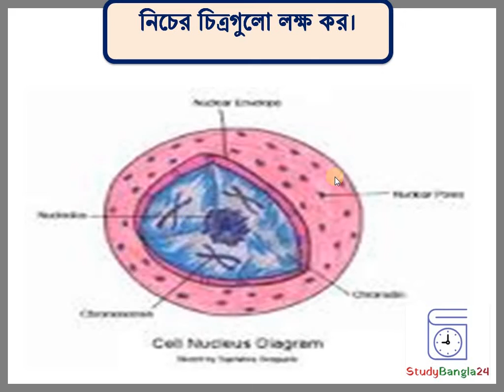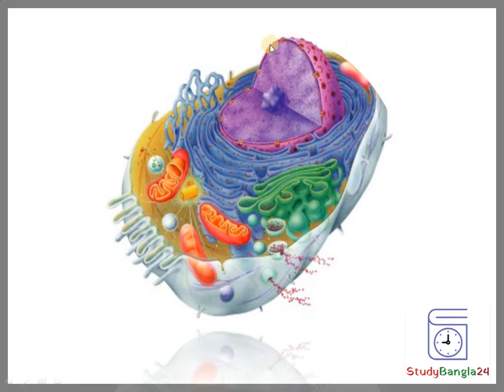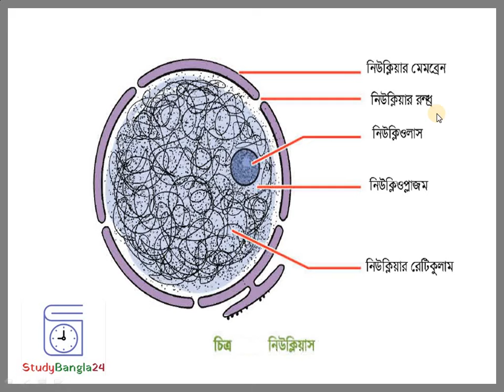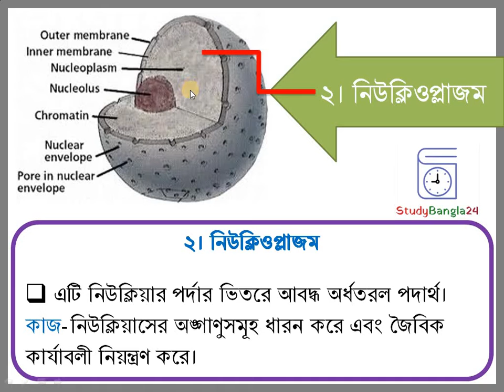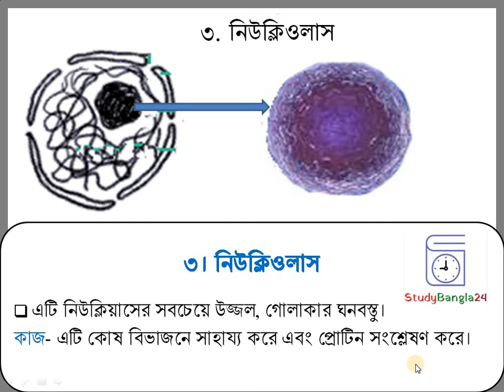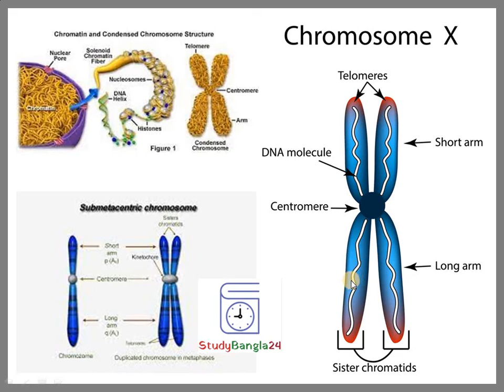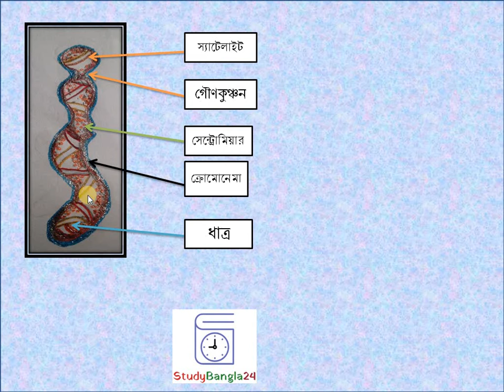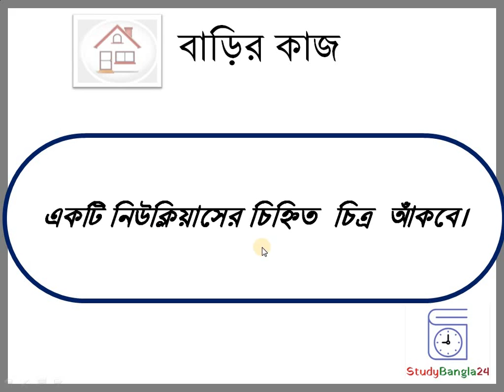Nucleus and Chromosome | নিউক্লিয়াস | ক্রোমোজোম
Chromosome found in the cell organelles, Nucleus. জীবকোষের অভ্যন্তরে গোলাকৃতি যে অঙ্গাণুতে ক্রোমোজাম অবস্থান করে ও যেটি কোষের যাবতীয় কার্যাবলী নিয়ন্ত্রণ করে তাকে নিউক্লিয়াস বলে। চারটি অংশ নিয়ে নিউক্লিয়াস গঠিত -
১। নিউক্লিয়ার মেমব্রেন,
২। নিউক্লিওপ্লাজম
৩। নিউক্লিওলাস ও
৪। ক্রোমাটিন জালিকা
ক্রোমাটিন জালিকা বা ক্রোমোজোম হলো বংশগতির বাহক। পুরুষানুক্রমে বংশের বৈশিষ্ট্য বহনে গুরুত্বপূর্ণ ভূমিকা পালন করে। ক্রোমোসোমের মাধ্যমেই সন্তানের লিঙ্গ নির্ধারিত হয়। ক্রোমোসোমে DNA  ও RNA নামক জিন থাকে। মানুষের চুলের প্রকৃতি, চোখের রঙ, চামড়ার রং সবই জিন দ্বারা নিয়ন্ত্রিত হয়।

শ্রেণি- নবম-দশম
বিষয়- জীববিজ্ঞান
অধ্যায়- দ্বিতীয়
জীবকোষ ও টিস্যু
এই পাঠ শেষে শিক্ষার্থীরা ...
১। নিউক্লিয়াস কী তা বলতে পারবে।
২। নিউক্লিয়াসের গঠন ব্যাখ্যা করতে পারবে।
৩। ক্রোমোজোমের গঠন ও কাজ উল্লেখ করতে পারবে।